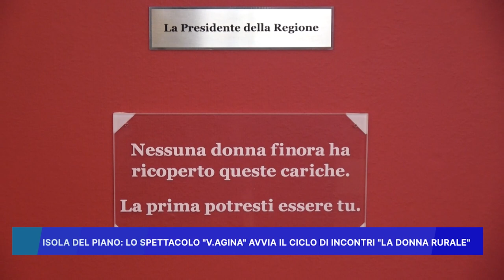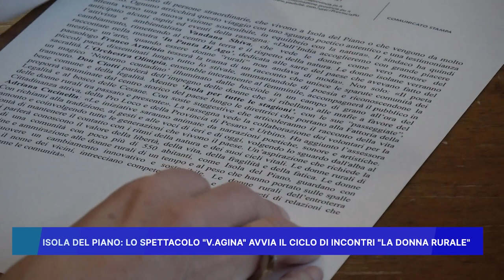ISOLA DEL PIANO LO SPETTACOLO "V.AGINA" AVVIA IL CICLO DI INCONTRI "LA DONNA RURALE"